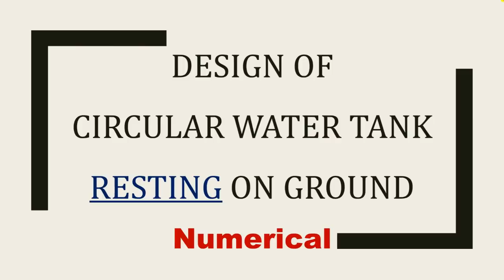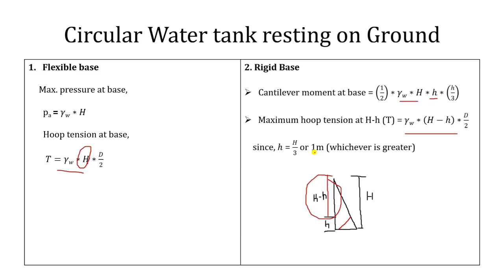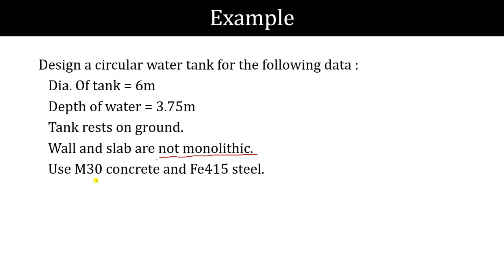Design Of Circular Water Tank Resting On Ground (Part 6)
How to design circular water tank resting on ground is explained in this video step by step in simple way.

Design of this kind of tank is itself very simple and do not include any difficulty during design procedure.

But basics should be very clear before designing a circular water tank resting on the ground. For that, watch our video series of water tank previously uploaded. (Links are given below 👇;

Design of underground circular water tank